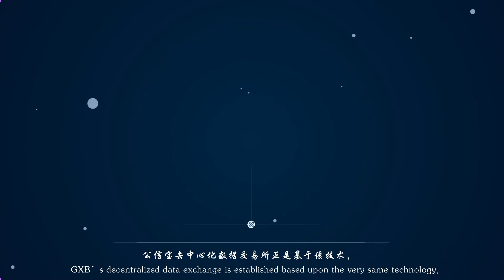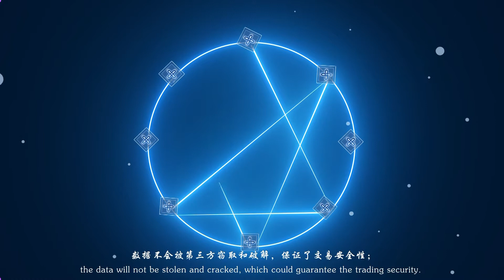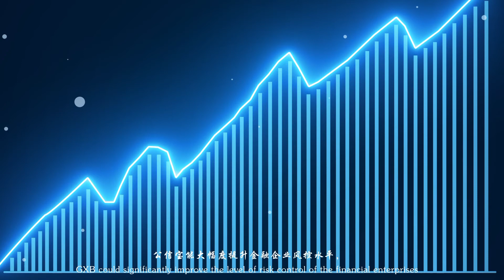公信宝 - Gongxinbao - Blockchain-based Decentralized Data Exchange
Gongxinbao (GXB) is a blockchain-based decentralized data exchange, designed to set up a bridge between data source information of all kinds of platforms and realize the peer-to-peer trading and sharing of data between all kinds of organizations or agencies.
An ideal data exchange shall enable all parties pertaining to the transaction to transfer and exchange data with the minimum involvement of risks and costs. We have redefined a new product named GXB developed on the basis of the decentralized concepts and blockchain technology. In the first place, GXB shall break the deadlock of the issue of “data precipitation” existing in traditional data exchanges. Any third party other than the parties involved in the transaction shall not be able to access the data. Meanwhile, in order to guarantee the identity privacy of the enterprises, the identities of both parties in transaction shall be anonymized by GXB. In addition, it shall enable the equal exchange between enterprises with a wide gap in their data volume, ownership authentication of digital assets and the capacity on how to effectively curb data fraud in data exchange.
GXB Data Exchange, a universal data exchange platform and an alliance chain (public blockchain) underlying on the blockchain technology, is applicable for the data exchange of all walks of life. Its typical customers cover the internet finance enterprises, governmental departments, banks and insurance agencies etc. industrial enterprises with data exchange demands (hereinafter refers to as the Merchant). In order to better demonstrate its applications and access to the market rapidly, we shall firstly opt to select the P2P lending, car finance, consumer finance, banks etc. internet finance merchants as the target customers and the financial performance data generated by these organizations and agencies shall be the prime assets for data exchange.